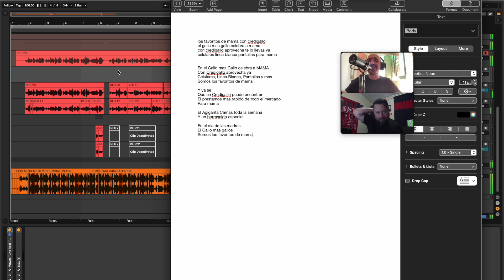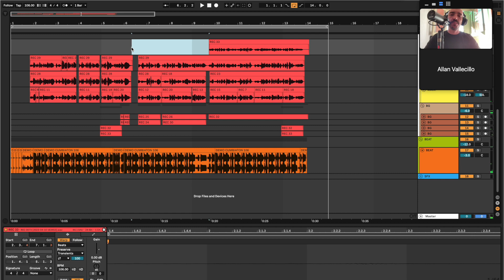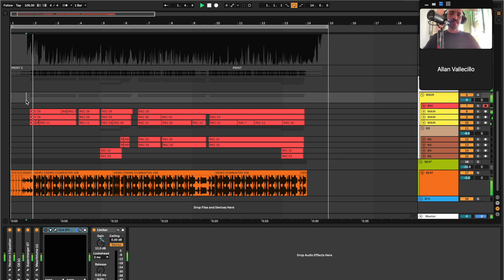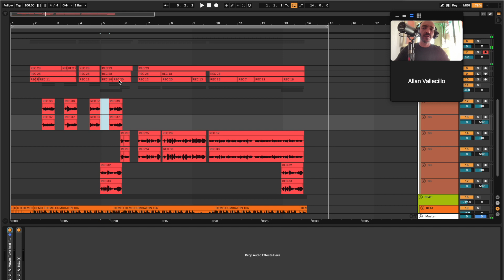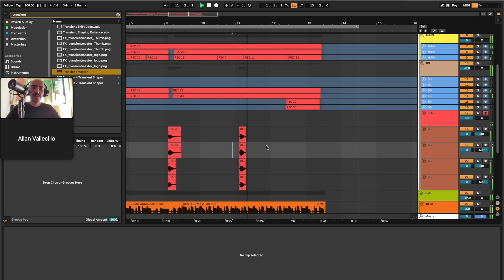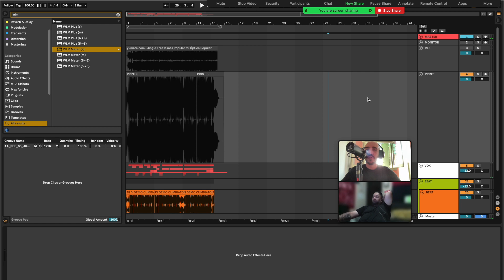AM - El Gallo Mas Gallo - Recording a Jingle 2 of 2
Custom audio by AudioMaldito.com

Audio creado para este proyecto especialmente por AudioMaldito.
Locución, Musicalización, Efectos de sonido, Mezcla y Master.